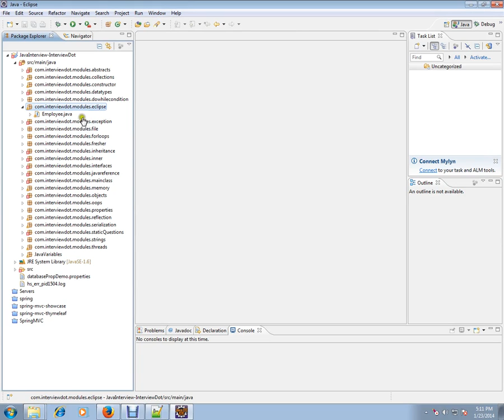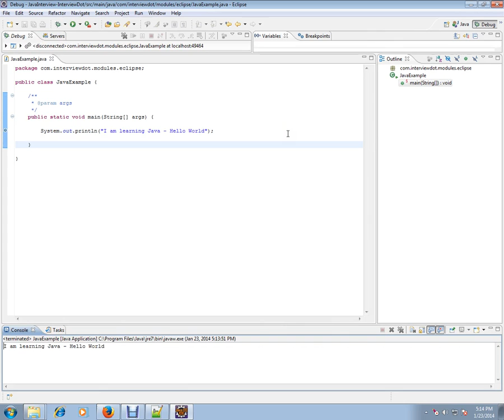Steps Java Hello World Using Eclipse